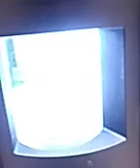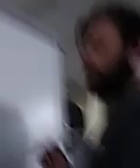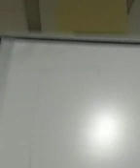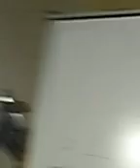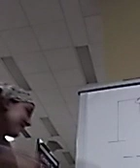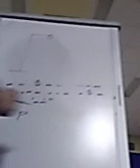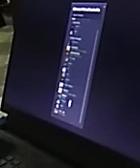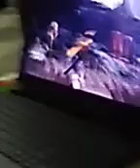Library Vlog? Holy Frick. Are you really a PVP Boss? Or a library champion? Or a PVP Boss? (1/28/24)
We are literally in the library doing a vlog. Can you believe how crazy this is? Check out this vlog and comment with a link to your favorite Family Guy Moment, in particular, this is the Joe Swanson edition, so make sure to post clips with him. Our favorite is when he reads to the kids and starts rolling forward.